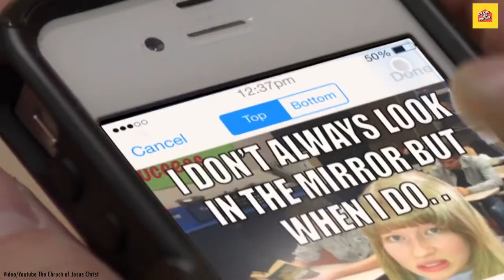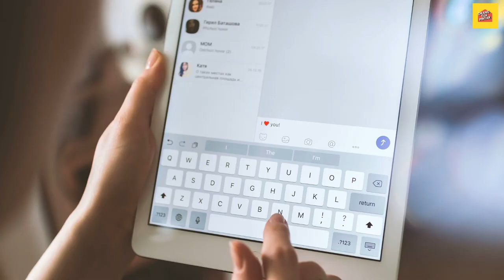BULLY-ING DI DUNIA MAYA ITU, KEJAM!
EPISODE 8: BULLY-ING DI DUNIA MAYA ITU, KEJAM!

[ HALLO MOM & DAD ] ❤️
Selamat datang di channel Youtube Orang Tua Pintar😊

[ Credit ]
Information :
- Unicef/UNICEF INDONESIA: Cyberbullying: Apa itu dan bagaimana menghentikannya
Writer : Unicef
Editor : Unicef
- Kompas/Apa itu Cyberbullying dan Bagaimana Mengajari Anak Menghindarinya?
Writer : Wisnubrata
Editor : Wisnubrata

Youtube channel ini diproduksi oleh 'Kelompok Lopis' Mahasiswa Ilmu Komunikasi 2017 Universitas Pelita Harapan.